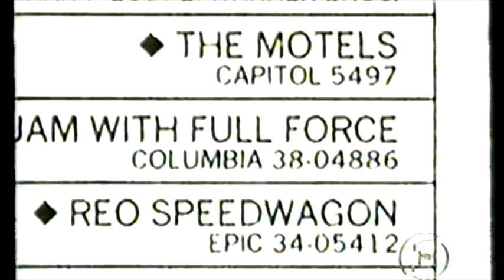Full Force Video Bio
NEW ALBUM! FULL FORCE: WITH LOVE FROM OUR FRIENDS with over 30 guest artists